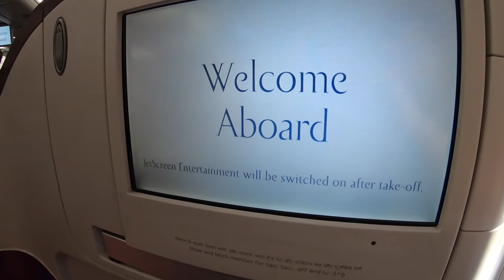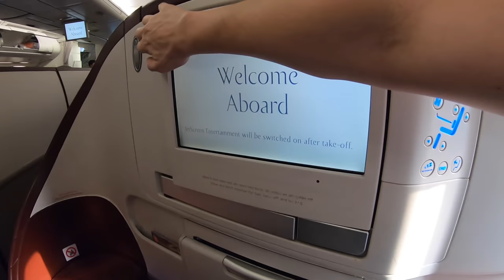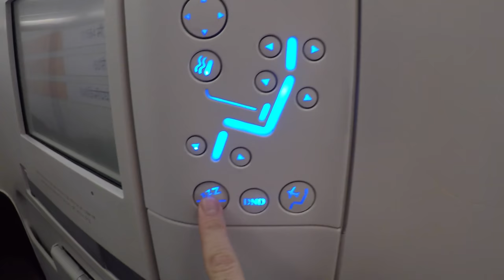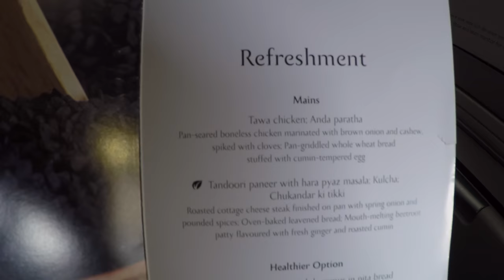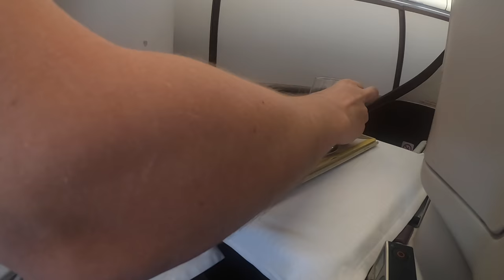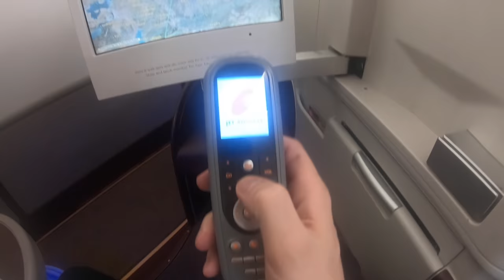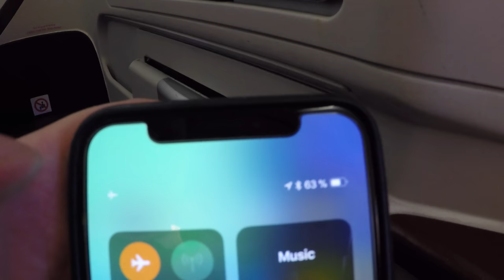JET AIRWAYS NIGHTMARE FLIGHT - ANGRY CREW & BROKEN PLANE!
This is a comprehensive Flight Review of Jet Airways.

Class: Business
Route: Delhi (EBB) to Mumbai (BOM)
Plane: A330-200